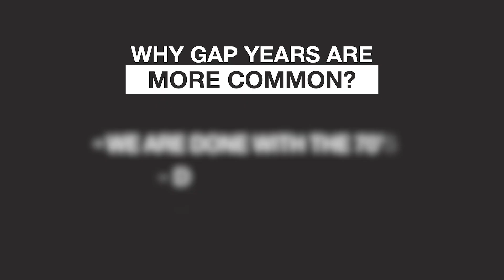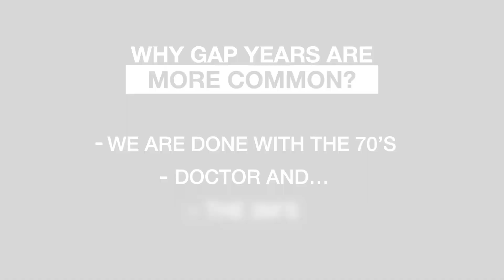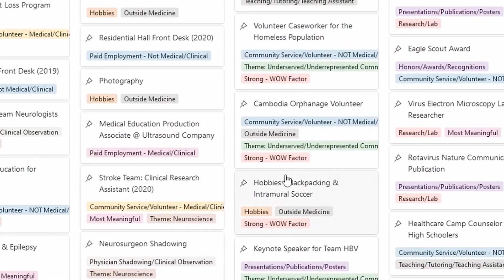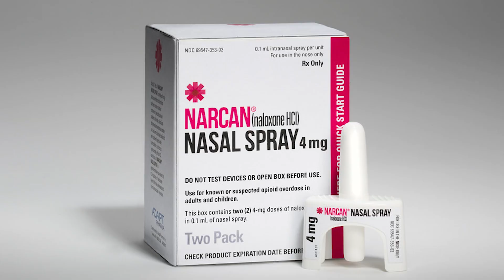Why the Average Matriculant Age is 24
The average age of someone actually getting into medical school keeps rising. Why is this? Well, here's my breakdown of gap years, their purpose, and the pain they can possibly cause.
✍🏽 Applying to Med School? We'd be honored to support you